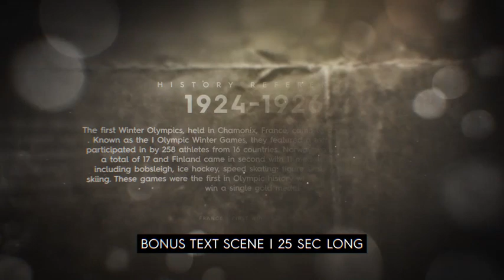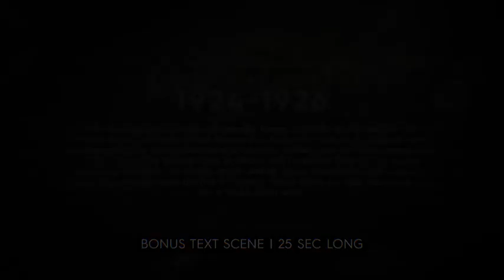Real Documentary Archive History | After Effects Template